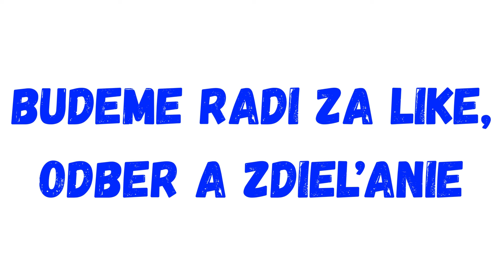Ukrajinský premiér Šmyhaľ sa oprel do Fica !!